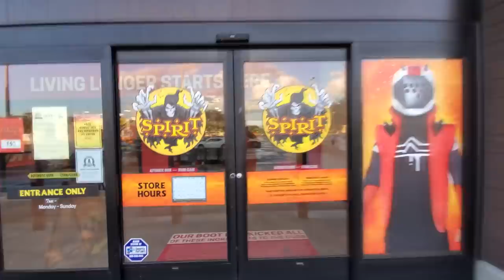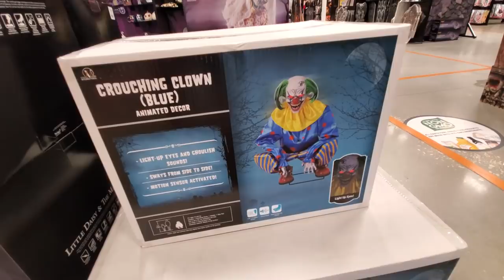SPIRIT HALLOWEEN 2020 in OLDSMAR FLORIDA